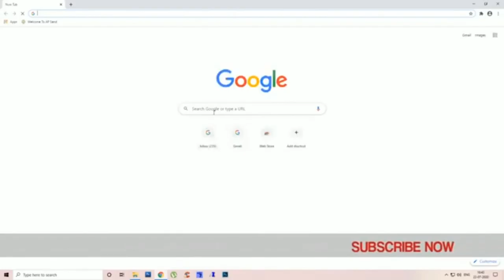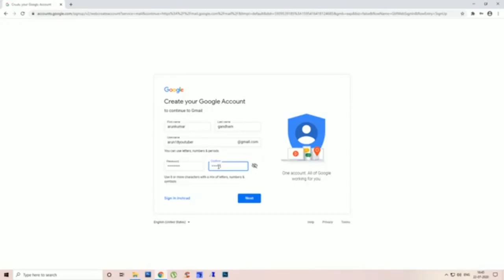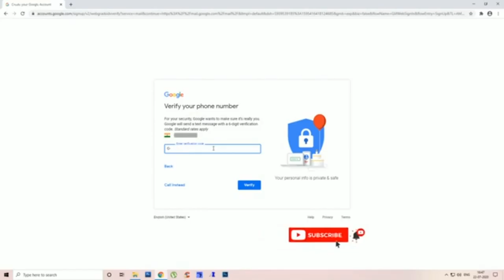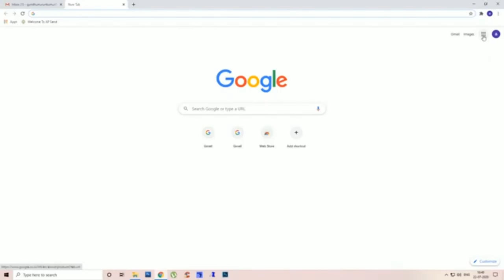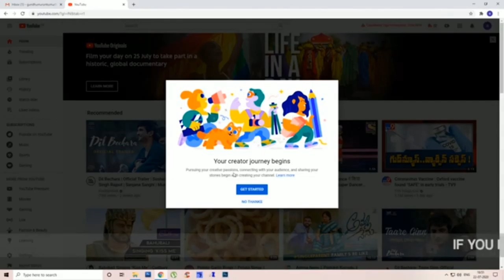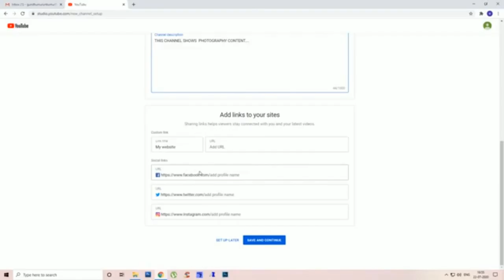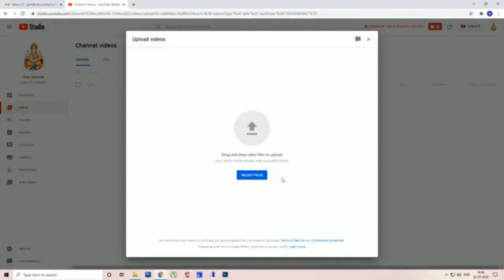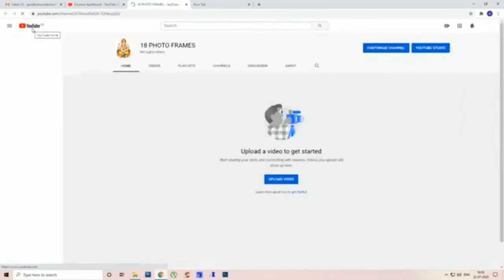How to create a YouTube channel easily 2020 & Eran money In telugu|shankar narayana youtube channel